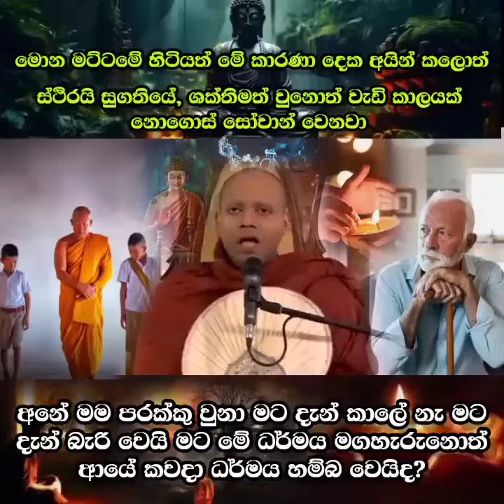මොන මට්ටමේ හිටියත් මේ කාරණා 2 අයින් කලොත් ස්ථිරයි සුගතියේ.හසලක සීලවිමල හිමි.Hasalaka Seelawimala The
නිවනට උදව්වක් 🙏🙏🙏